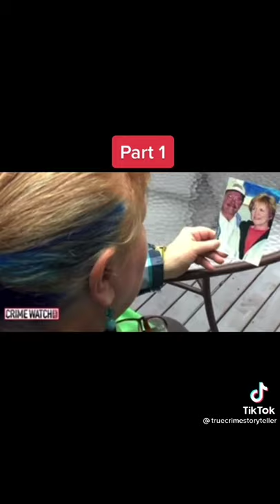Credits to truecrimestoryteller A story of Cole Wayne and Judy Anderson PART 6